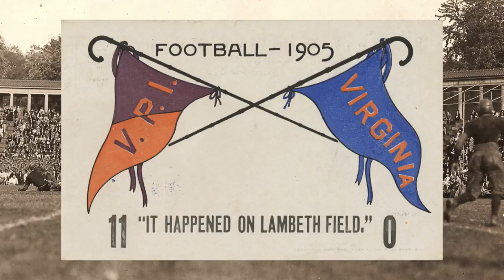Virginia-Virginia Tech Rivalry: History of the Commonwealth Cup | Stadium Rivals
The story of Hunter Carpenter, and his contempt for Virginia, epitomizes the Virginia-Virginia Tech rivalry. We take a look back at that story, this game's history and discuss the fight for the Commonwealth Cup on this episode of Stadium Rivals.